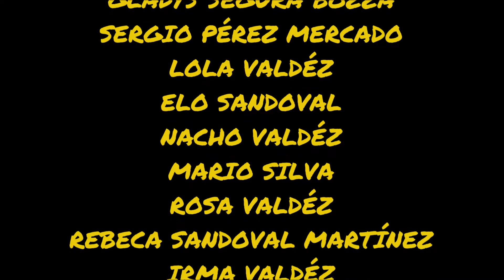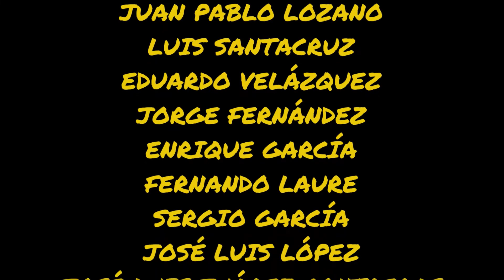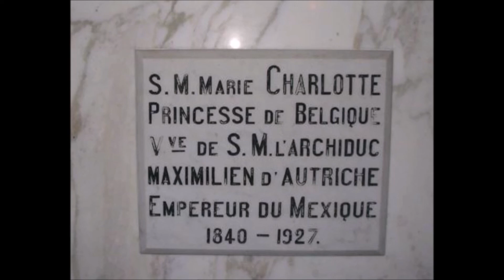P10 T3 Emperatríz Carlota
Una breve charla de algunos datos de esta enigmática y acaudalada dama.